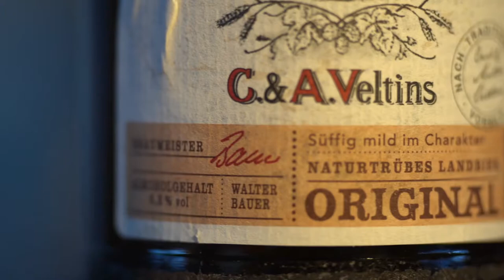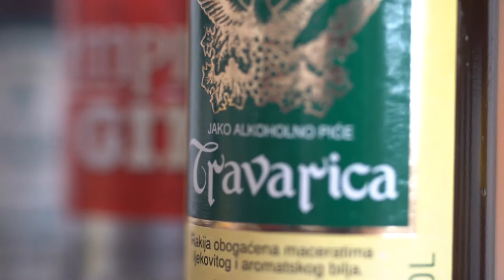TOKINA AT-X 90mm f/2.5 MACRO lens | Vintage lenses for video and photography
Had a little fun with my vintage Tokina lens using objects around the house. Most shots were shot with the extender producing a true 1:1 ratio.